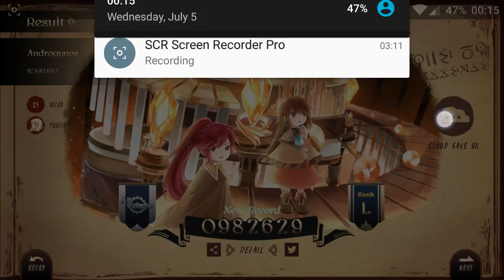Lanota - Androgynos Ver 2 (Ultra Lv 13 - All Combo - 982629)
Requested by Fusososososo